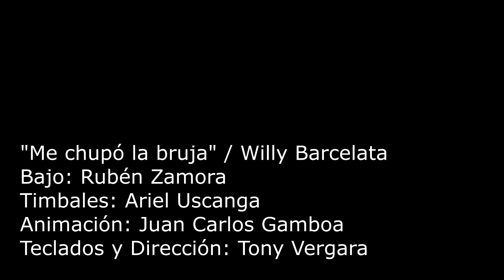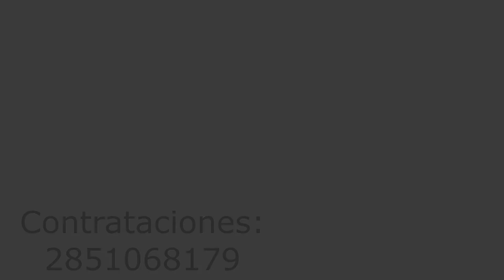Me Chupo La Bruja - Tony Vergara (Video Studio)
Contratalo Con Nosotros A Cualquier Parte De La República Mexicana Los Mejores Costos Aquí En GuillénRepresentacionesArtisticas ArtistasExclusivos Contactanos Y Pregunta Por Nuestros Paquetes informes/Contrataciones: Cel: 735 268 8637 Cel: 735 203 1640